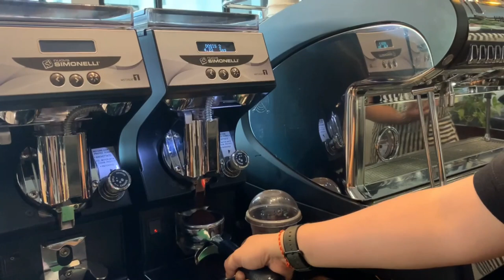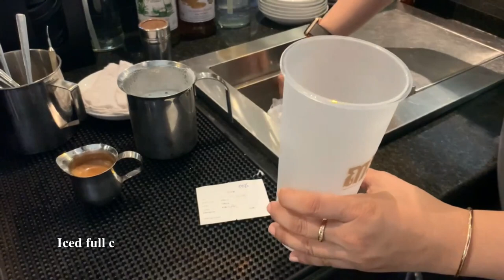Cafe Vlog EP.496 | Iced Cappuccino with sugar 50% or less sweet | Cappuccino drinks | Barista vlog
How to prepare, produce, and serve a coffee shop with quality Cold Drinks. Iced Cappuccino can truly showcase the artisan approach that a Barista brings to their job with barista skill. I’m sharing my daily experiences as Barista with pictures, videos.